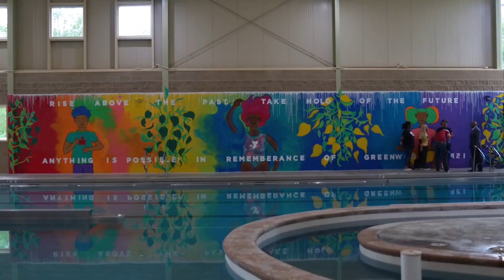2021 Certified Piedmontese IRONMAN Tulsa: A Fighting Chance Ep. 3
It's less than 2️⃣4️⃣ hours until Race Day!

✔️ Going Long
✔️ Wake Up Brick Session With Sarah
✔️ Race For Change With Matt
✔️ Clarice's First Pro Race